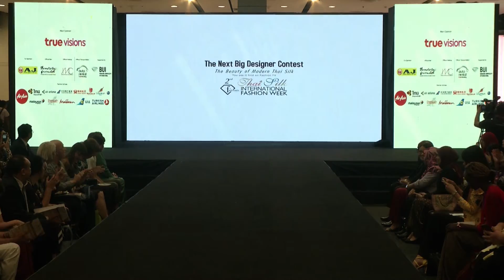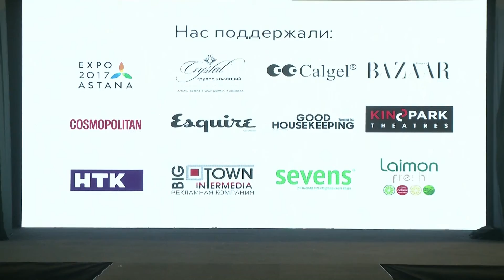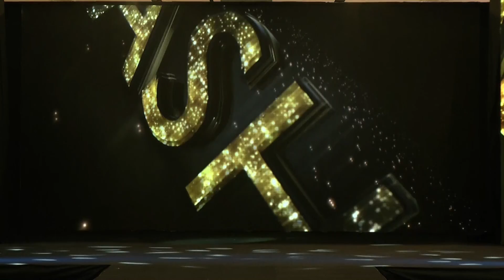2nd Thai Silk International Fashion Week - Kazakhstan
2nd Thai Silk International Fashion Week - Kazakhstan